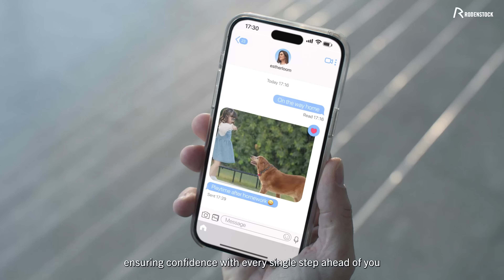Rodenstock (EN) - B.I.G. NORM™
Discover B.I.G. NORM™: Rodenstock's AI-powered biometric progressive lenses. Our unique AI technology creates a biometric eye model, enhancing accuracy beyond standard. The result are outstanding visual benefits for the wearer. You can learn more about B.I.G. NORM™